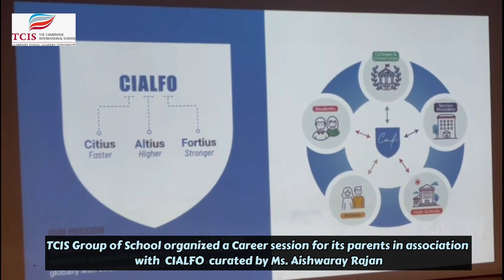TCIS | Student Career Guidance | CIALFO | Parent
TCIS Group of School organised a Student Career Guidance Session for its parents in association with  CIALFO  curated by Ms. Aishwarya Rajan.